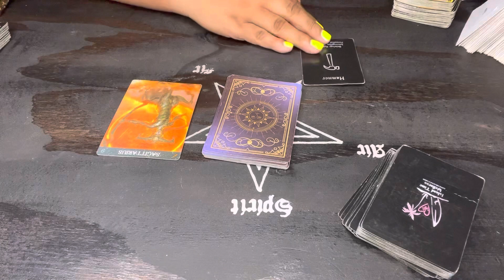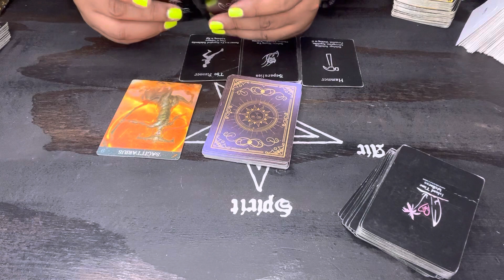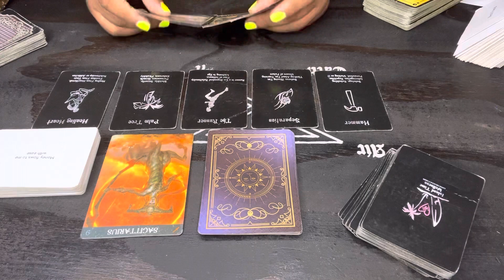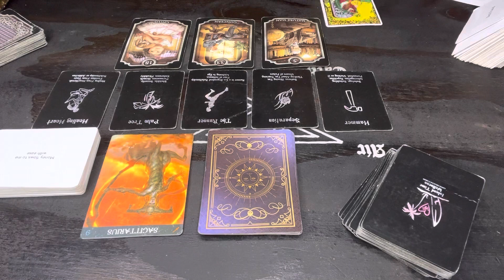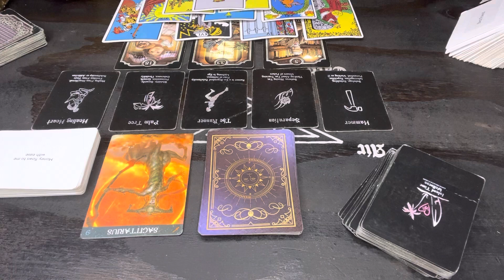Sagittarius ♐️ You hit the nail on the head ~ You know, what you know.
NON REFUNDABLE  🚨

Mail:
2890 GA HWY 212 A-204

Teespring : Spiritlightworker1111

Etsy store